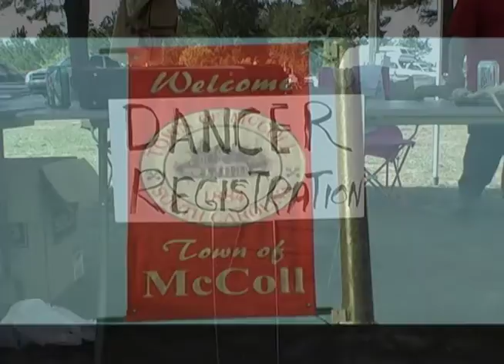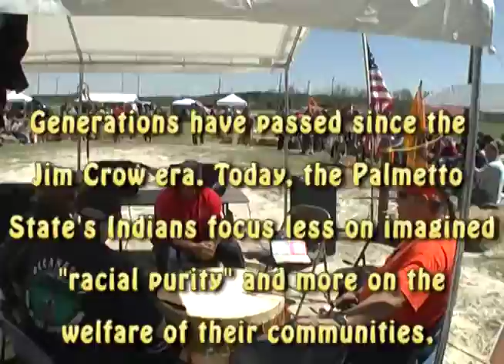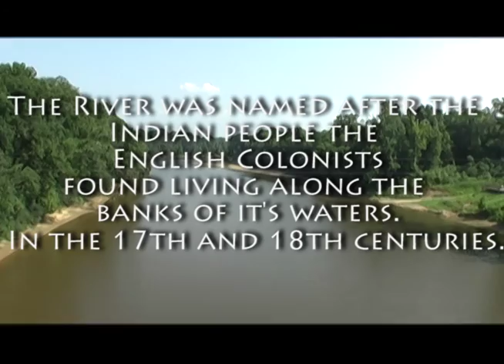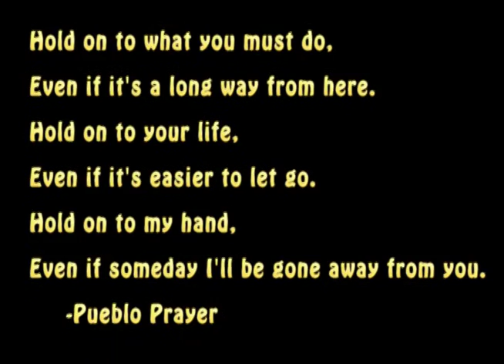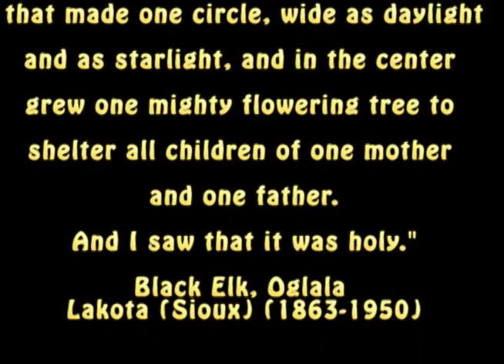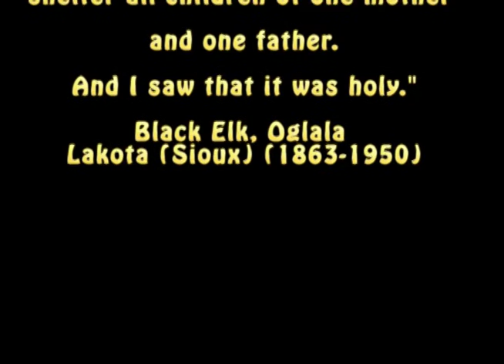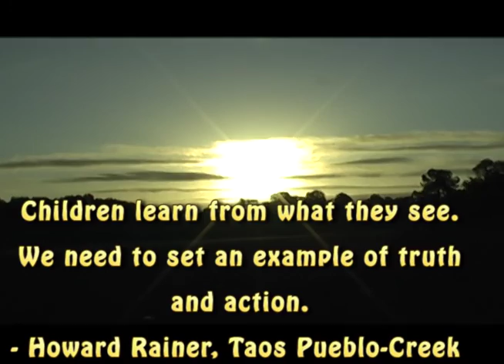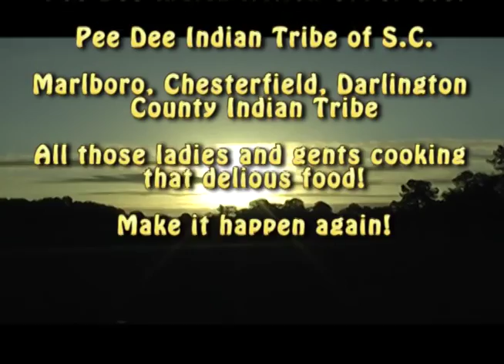Pee Dee Indian PowWow 2008